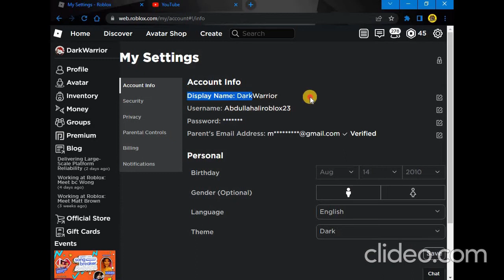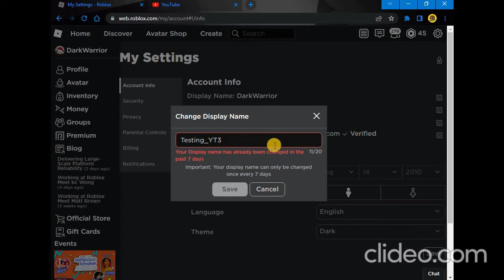HOW TO CHANGE YOUR NAME FOR FREE!! l Abdullahaliroblox23